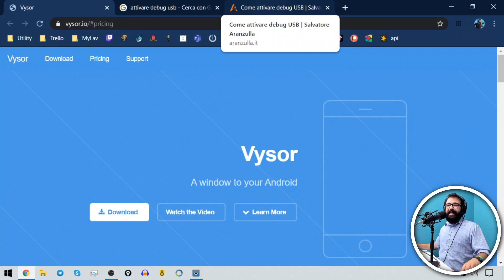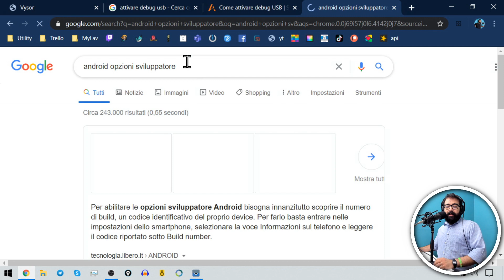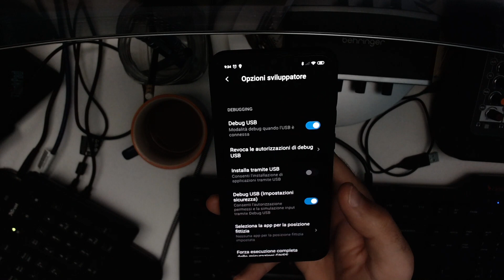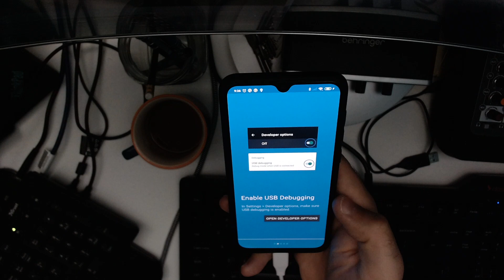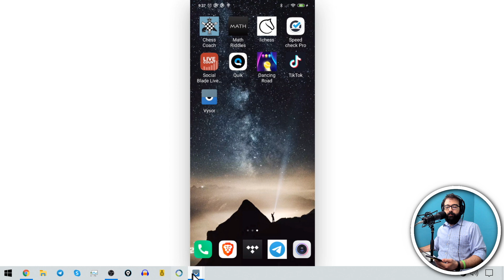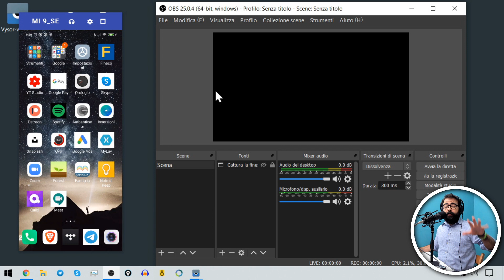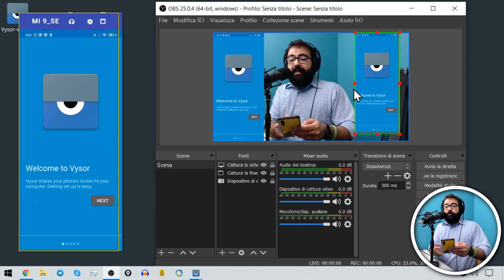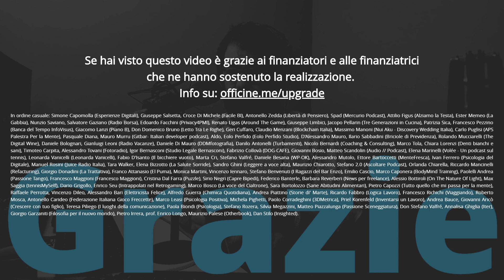Come mostro il telefono in OBS Studio (solo Android)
Me lo avete chiesto in tantissimi, vi faccio vedere come mostro lo smartphone in OBS Studio. Non è un vero e proprio tutorial perché le variabili in gioco sono molte, e non è detto che il metodo funzioni per tutti (ad esempio NON funziona su iPhone).

# LINKS

# CORSI

# ATTREZZATURA

Mic XLR

# GRAZIE